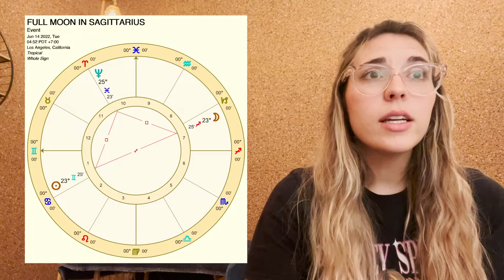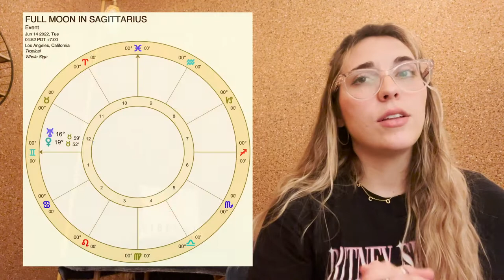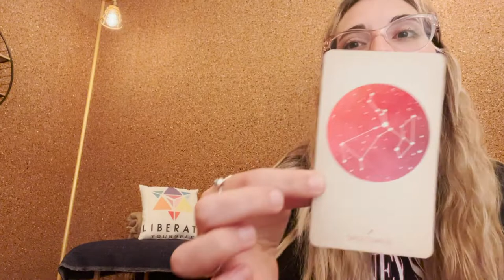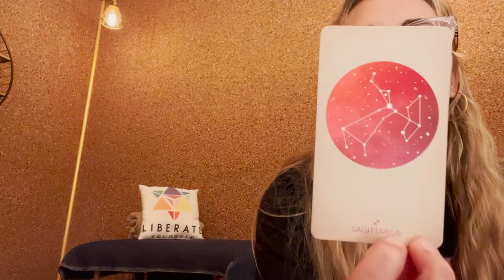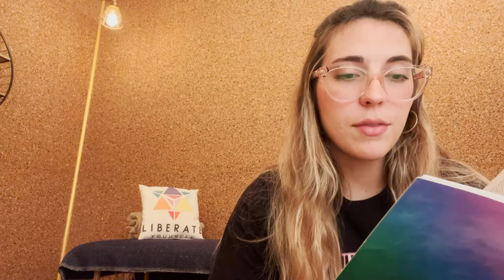Sagittarius Full Moon Astrology Forecast 2022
SAGITTARIUS FULL MOON with ELLEN AURA
The Full Moon in Sagittarius occurs on Tuesday, June 14th with its peak time of 4:52AM PST. This is the first Full Moon in Sag that is not part of the eclipse series we've gone through the past couple of years, so hooray for that! It is kind of a delicate Full Moon in my eyes, but with potential for constructive release regardless.

SAGITTARIUS FULL MOON RECOMMENDED EVENTS
- June 14th IN PERSON: Full Moon Releasing Women’s Circle & Sound Bath with Kirsten Korot, 6:30 - 8:00 pm, $45 or 2 tix for $80. IN PERSON at Liberate Yourself Sherman Oaks
- June 15th ONLINE: High Vibes Tarot Circle online with Fabio, 7 - 8pm, $25
- June 15th IN PERSON: Acupuncture Meditation with Anthony DiSalvo LAc & Justin St. Clair, 7 - 8pm, $45

RECOMMENDED CRYSTAL FOR THIS FULL MOON
RHODOCHROSITE: STONE OF COMPASSION · Cheer · Empowerment · Creativity · GREAT FOR: healing the inner child, soothing anxiety, overcoming self doubt and feelings of rejection, expressing feelings, developing will and self trust, emotional release, compassion, lightening up, selfless love, expanding consciousness and seeing higher and more loving viewpoints, innovation, passion and sexuality, attracting a soulmate, healing and connecting with Mother Earth, strengthening family connection, empowering and supporting children and caregivers, seeing the truth about people, passion and spontaneity. Chakra(s): Heart (4th), Solar Plexus (3rd), Sacral (2nd).

Full Moon Blessings, One & All!

ABOUT LIBERATE WELLNESS: ENERGY HEALING · INTUITIVE READINGS · HYPNOTHERAPY · CLASSES · MEDITATIONS · SOUND BATHS · CRYSTALS · EXCLUSIVE SPIRITUAL SUPPLIES · MASSAGE · SAUNAS · MUSIC · COMEDY · ART

At times we all feel disconnected, lost or in search of something more. Liberate helps guide you forward with Intuitive Readings, Energy Healings, Education, Crystals, Music, Art and other spiritual and healing tools to support you!